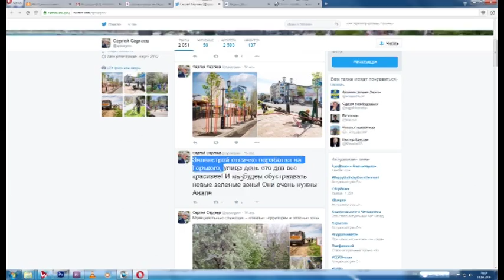Девять тысяч анапчан приняли участие во Всекубанском субботнике, который прошел в минувшие выходные